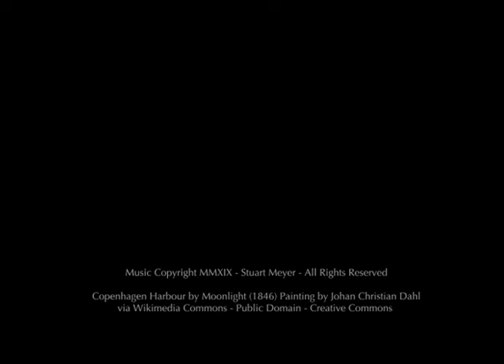Copenhagen Harbour by Moonlight (#42) - An Orchestral Score by Stuart Meyer Based on Dahl's Painting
Copenhagen Harbour by Moonlight (1846) by Norwegian artist Johan Christian Dahl is a landscape featuring that arrival of nightfall as shadows are cast down upon the city, boats, and workers finishing up on the docks.  According to the Wikipedia entry about the artist, Dahl, the son of a modest fisherman, was considered to be the "father of Norwegian landscape painting" and the first great romantic painter in Norway.

This is the 3rd and final installment in my series featuring Dahl's moonlit landscapes spanning the artist's work from 1815 to 1846.

COMPOSER'S NOTES: A weary clarinet opens this piece symbolizing the slowing pace of days end and a return to "self".  The clarinet is soon joined by a small "chorus" of strings and flutes building alongside the clarinet conveying the satisfaction of a hard day's work done.  As the evening darkens, a slightly ominous countertheme rises like an uncertain premonition symbolizing the constant uncertainty of those who work the seas and oceans, especially in this era of history.  The piece returns with a sense of resolve to the workers finishing up and living for the day undeterred of what tomorrow might bring.  Finally, our weary solo clarinet returns one last time to bid a final farewell to this day in Copenhagen Harbour.

You can take a stroll through Copenhagen Harbour by Moonlight only if you know the current owner of the painting as it is in a private collection.

I hope you were moved by your View of Dresden by Moonlight.

Stuart